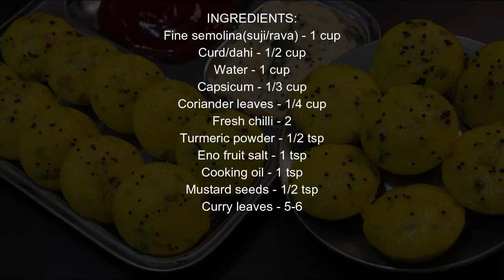सूजी का बिना तेल का इतना टेस्टी नाश्ता आज से पहले नहीं देखा होगा | Idli Recipe | Rava Idli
Fresh chilli - 2

Eno fruit salt - 1 tsp

agram and twitter.

Regards
Aashi